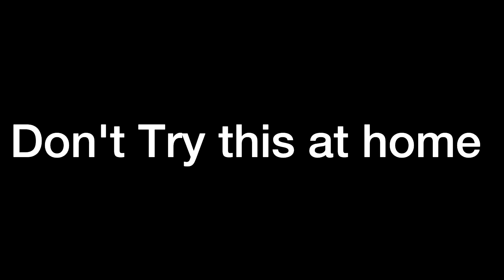Matt Lingo In Trouble | Chaotic ASMR